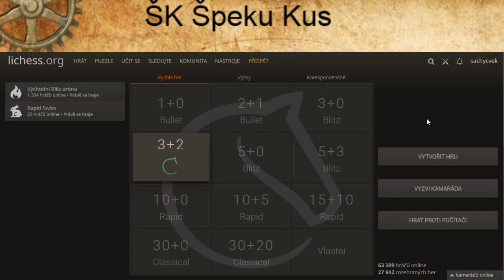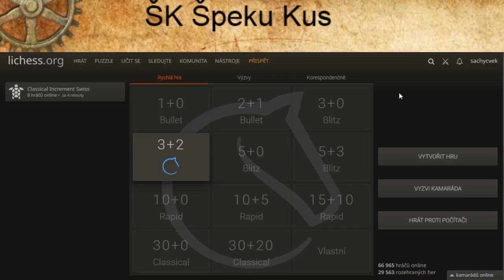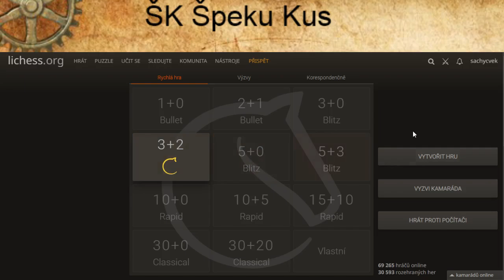ŠK ŠK Lichess 3+2 aneb jak se hrají šachy, když vám roste zub moudrosti?